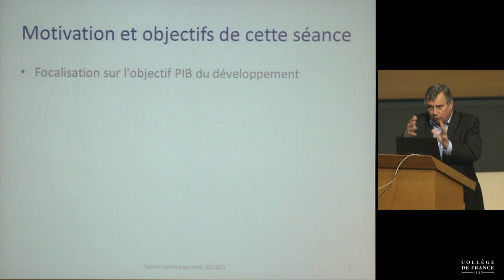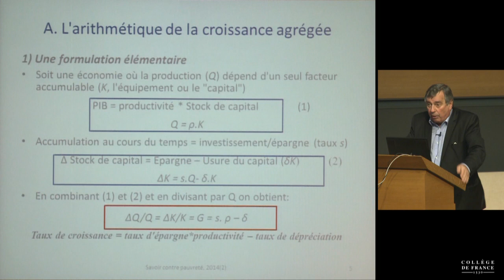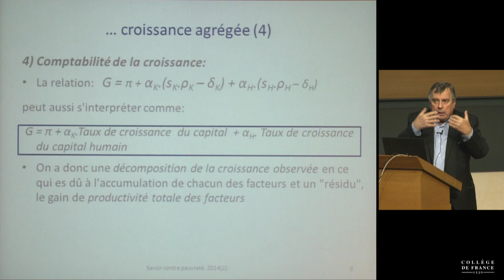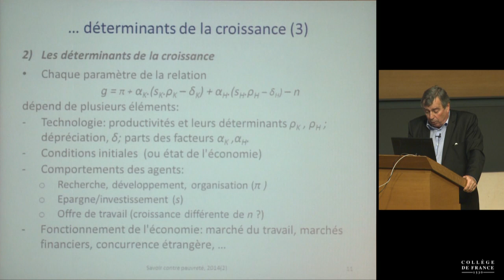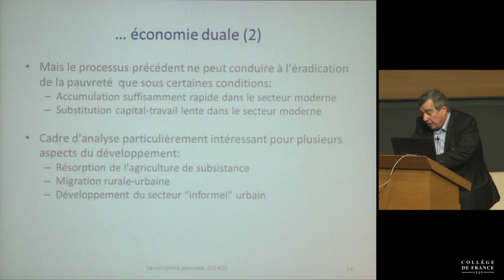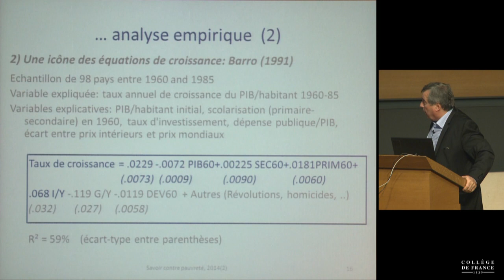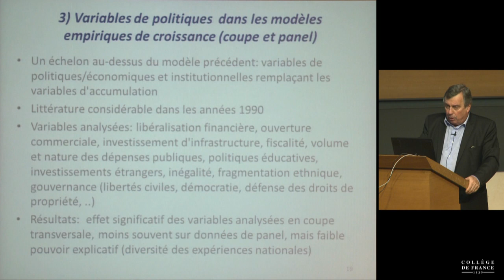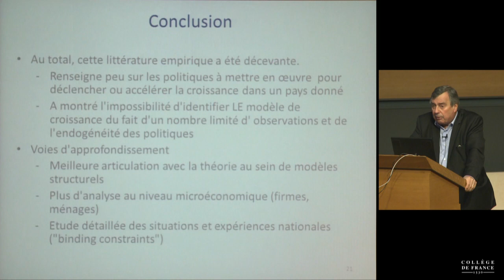Pauvreté et développement dans un monde globalisé (2) - François Bourguignon (2013-2014)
Enseignement 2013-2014 : Pauvreté et développement dans un monde globalisé
Cours du lundi 5 mai 2014 : Les mystères de la croissance et du développement

Intervenant(s) : François Bourguignon, Collège de France

Chaire Savoirs contre pauvreté (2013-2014)
Professeur : François Bourguignon